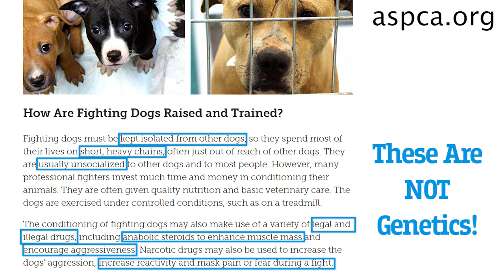Are Pit Bulls Bred To Fight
That’s one of the big myths that need to be obliterated is that this dog is bred to fight that can’t happen, it’s a crapshoot, you know, you hope it happens and same goes for dogs that are bred to sniff out bombs at the airport.  You hope the dog can do it when you test them to do this, so again I always go back to the environment and human and the dog’s history. That’s what you really want to know about so people have to stop thinking that all pit bulls are going to be aggressive to dogs, that’s a total lie. So nobody can tell you that well, we bred this dog based on genetic it’s going to fight, that’s a lie, that’s a lie, that’s why Michael Vick was killing a lot of dogs. When you take two dogs and you put them in 16 by 16 box and you set them on each other they are going to fight or they are not.  The dogs that don’t fight, don’t get used for it.  The dogs that do, do.  Okay? When dogs are free to move and they have space they typically don’t fight.  They have what is known as ritualized aggression and they might fight.  I am not saying that dogs don’t fight each other, but when dogs have space to move they do a lot of protracted warning signs before that happens. Dogs don’t want to fight, it makes them vulnerable okay? So, they will do lots of protractive warnings, growling, and do all that stuff. So, there is nothing as okay these dogs are bred to fight, no you breeding them because you are going to fight them and you are the fighter, the dog is not. .

1)This video has no negative impact.
2)This video is also for teaching & Informational AND Entertainment purposes.
3)It is not transformative in nature.